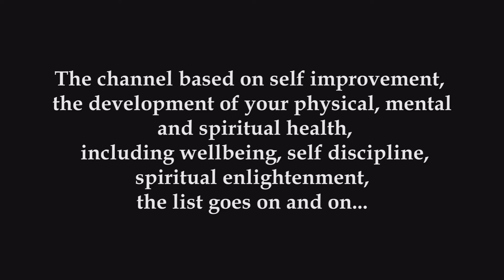The Cure for Depression Nobody Talks About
Get my FREE 3-phase program to help you get six-pack abs and a girlfriend in 90 days: